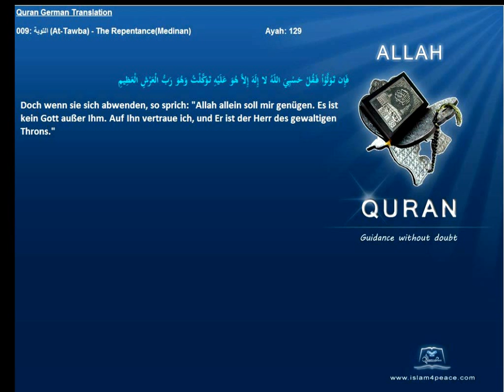Quran German Only 009 التوبة At Tawba The RepentanceMedinan Islam4peace com